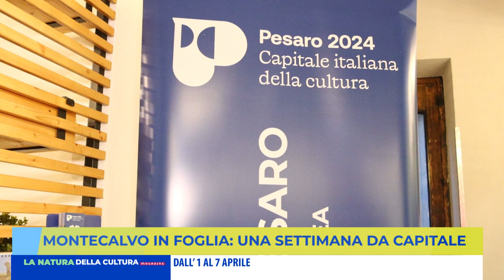MONTECALVO IN FOGLIA, UNA SETTIMANA DA CAPITALE